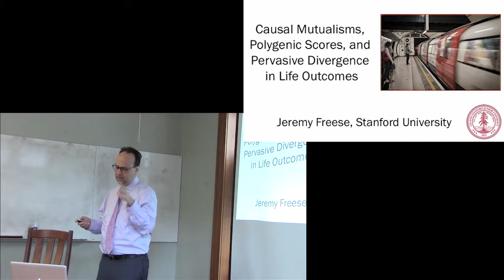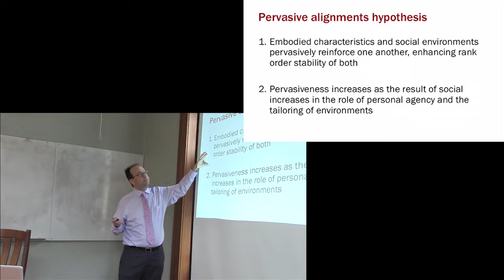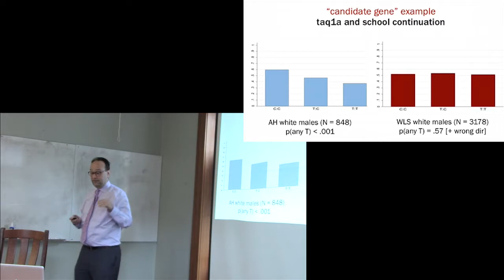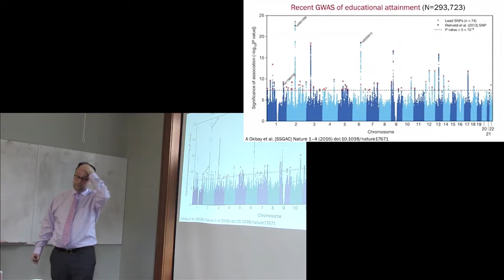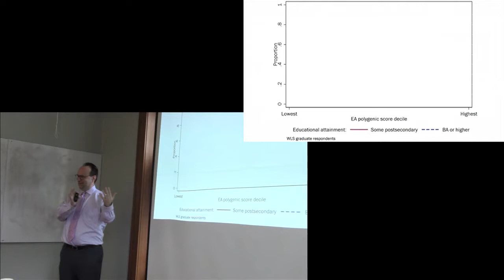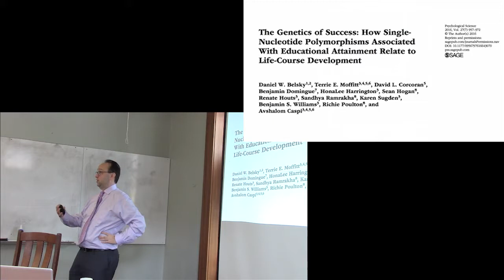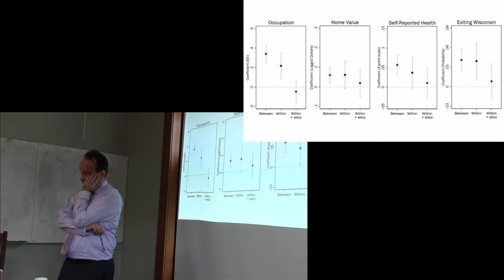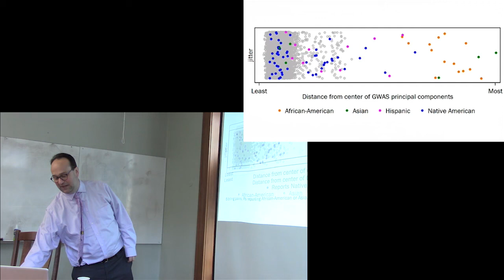Jeremy Freese, Causal Mutualisms, Polygenic Scores, and Pervasive Divergence in Life Outcomes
Demography Department Brown Bag Talk